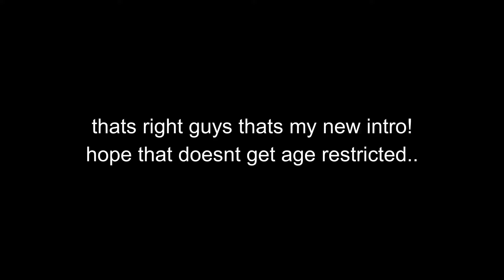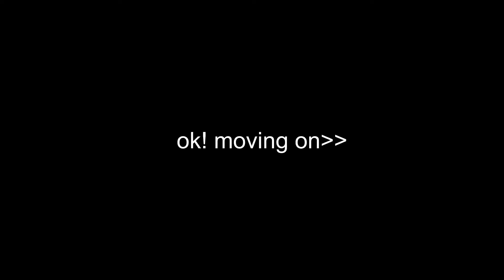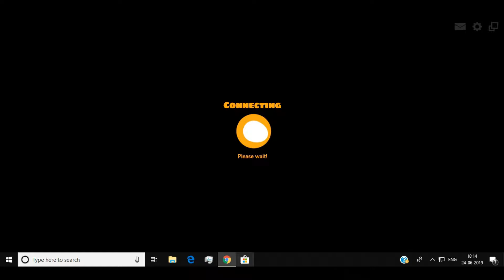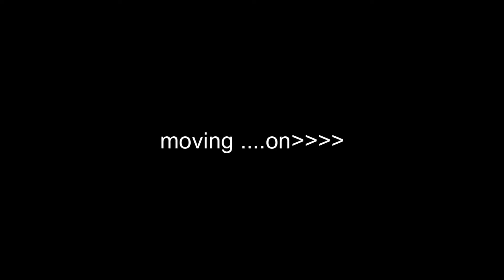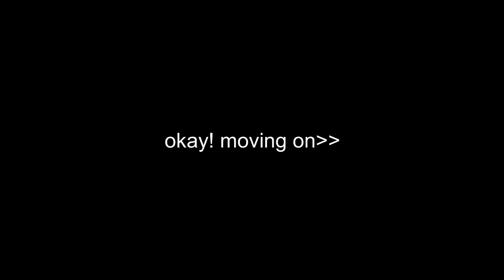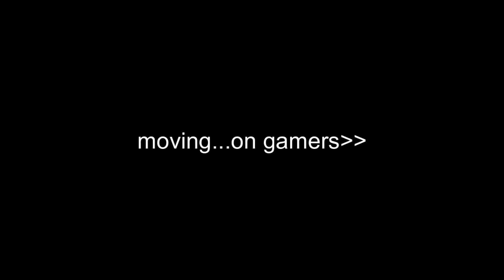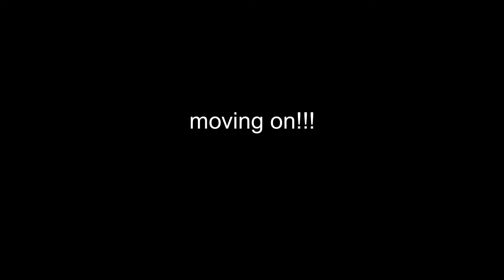||TOP TEN .io GAMES online|| LATEST 2019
(sorry i couldnt upload for some reasons)
age restriction

HELLO GUYS :
how y'all doing? its been a while since my last upload.
so i m here again with this new video.